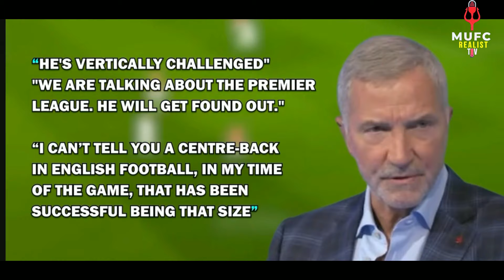LISANDRO MARTINEZ "Licha": The Journey to Manchester United | Exclusive Biography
🎙️Lisandro Martinez - Feel The Fire🔥 - Exclusive Biography of Lizandro Martinez, “Licha“ or the “Butcher” from manchester united,  rare footage never seen before.
🔴 Welcome to Mufc Realist TV - Your Ultimate Source for Authentic Manchester United Fan Media,Premier & League Football! ⚽🎙️

👉Exclusive Biography and Interview with His Player Agent. This Story and Biography takes us on a journey from Early Age to the Big Stage, From Poverty of the Streets of Argentina to the Big Stage at Old Trafford, Manchester United, the Theatre of Dreams. In a Nutshell, this memoir breaks down the Full History of Lisandro Martinez.

🎙️This is the story of the “Butcher”, a footballer with a champion’s humility. Our version of Lisandro Martinez’s Biography begins by unveiling the notable events ofhis childhood and Early Life. Then, we’ll explain the early decisions Licha took as a child in his quest to end poverty in his family. Finally, how the “Butcher” became a household name in soccer.

🎙️Narrator and researcher: Mick Ruby @mufcrealisttv

💪 About MURTV:🎙️ "The Voice of Reason" - Providing authentic football fan media with a balanced opinion.📺 Big match previews, post-match reactions, news, reviews, tactical analysis, player debates, and more!